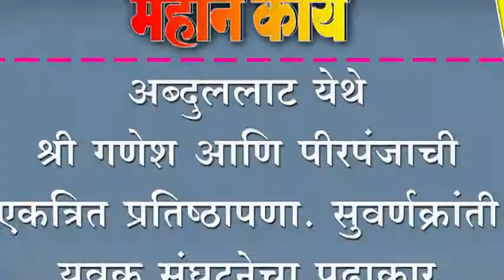अब्दुललाट येथे श्री गणेश आणि पीरपंजाची एकत्रित प्रतिष्ठापणा. सुवर्णक्रांती युवक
अब्दुललाट येथे श्री गणेश आणि पीरपंजाची एकत्रित प्रतिष्ठापणा. सुवर्णक्रांती युवक संघटनेचा पुढाकार.